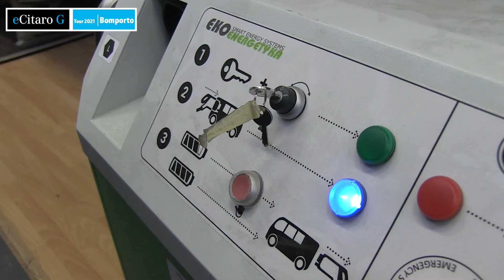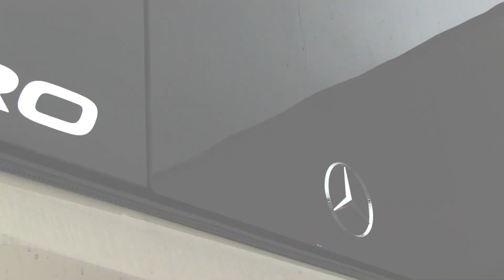eCitaroG Bomporto Dic. 2021